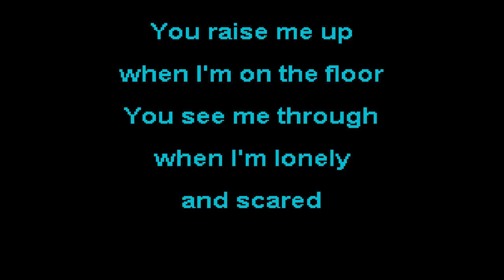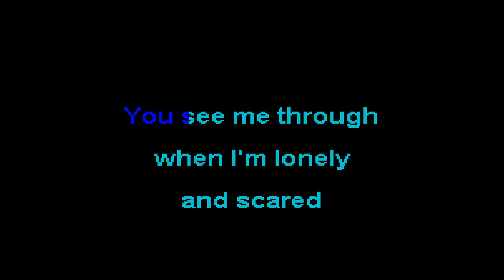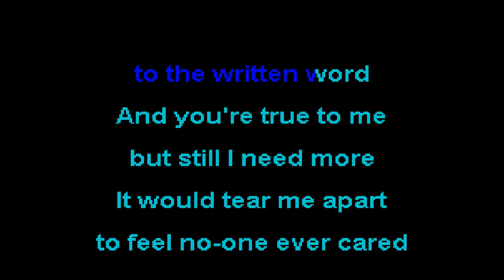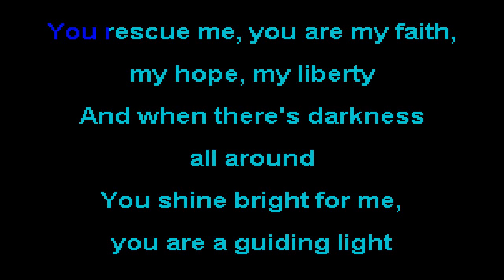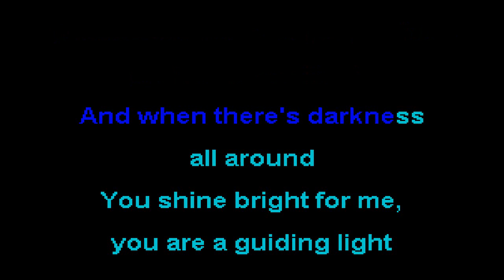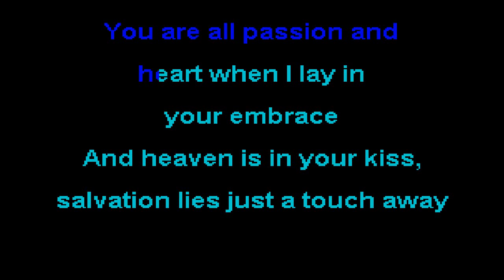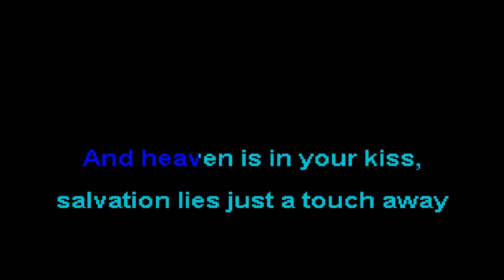The Mission - Tower Of Strength SOKC-0037 (KARAOKE)